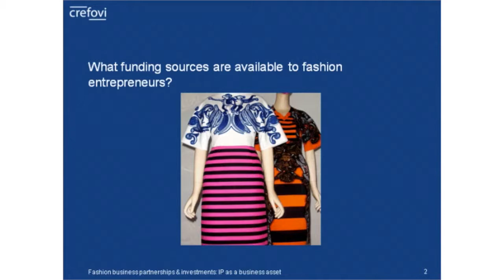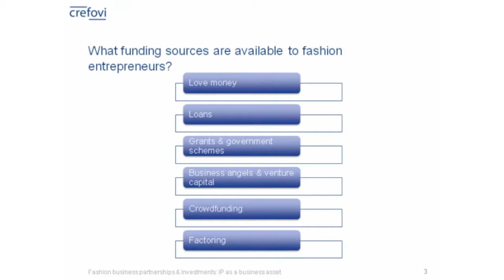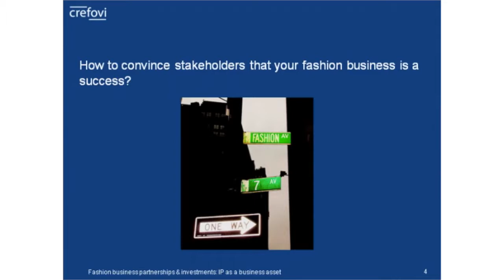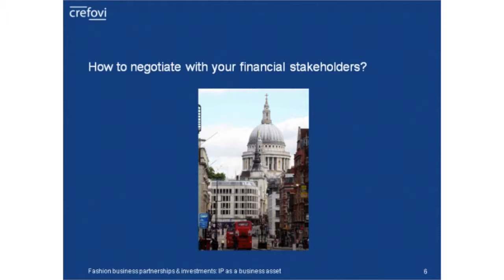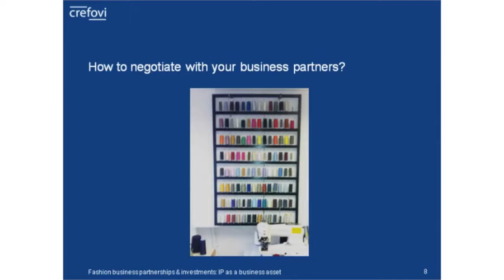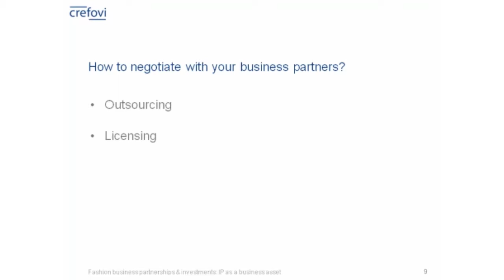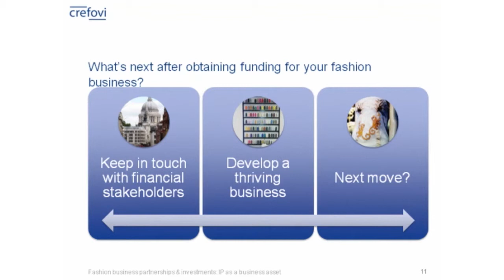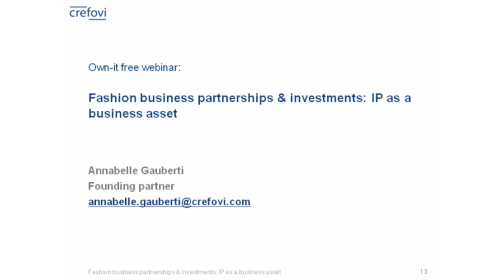Crefovi's webinar - Fashion business partnerships & investments: IP as a business asset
Crefovi & Own-it.org are happy to present their webinar on fashion business partnerships & investments: IP as a business asset.